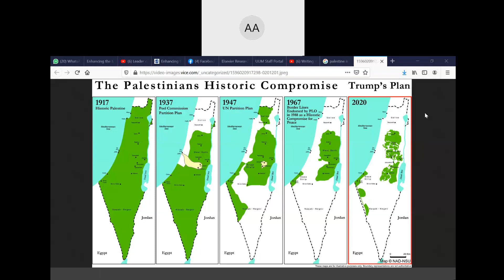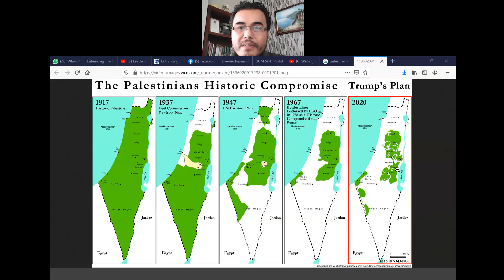Persengketaan Palestin-Israel 2021: Prof. Dr. Mohd Azizuddin Mohd Sani, Universiti Utara Malaysia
Siri syarahan mengenai isu semasa global oleh Prof. Dr. Mohd Azizuddin Mohd Sani dari Pusat Pengajian Antarabangsa, Universiti Utara Malaysia. Prof. Azizuddin cuba menghuraikan isu persengketaan terbaru antara Palestin dan Israel dari sudut sejarah, undang-undang antarabangsa, dan politik antarabangsa. Prof. Azizuddin juga menerangkan akan punca konflik terbaru ini berlaku dan kesan yang diperolehi setelah gencatan senjata dilakukan baru-baru ini. Sila ikuti syarahan khas ini yang dilakukan pada 23 Mei 2021.